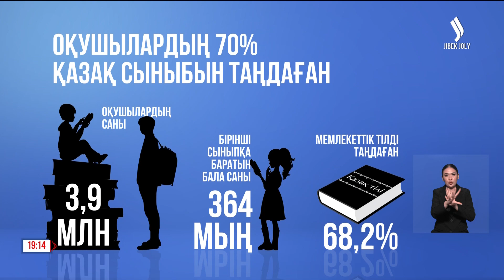Биыл бірінші сыныпқа баратын балалардың 70%-ы қазақ сыныптарын таңдаған | Jibek Joly news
Биыл бірінші сыныпқа баратын балалардың 70 пайызы қазақ сыныптарын таңдаған. Бұл туралы Оқу ағарту министрлігінің ресми сайтында жарияланды. Елімізде 4 млнға жуық мектеп оқушысы бар. Оның 364 мыңы бірінші сыныпқа барады. Олардың 68,2 пайызы мемлекеттік тілде оқуды таңдаған. Әсіресе Шымкент, Түркістан, Алматы облыстарының оқушылары көш бастап тұр.
Еске салайық, Қазақстанда 7 мың 700 орта білім беру ұйымы жұмыс істейді. Олардың бәрі жаңа оқу жылына дайындалып жатыр.